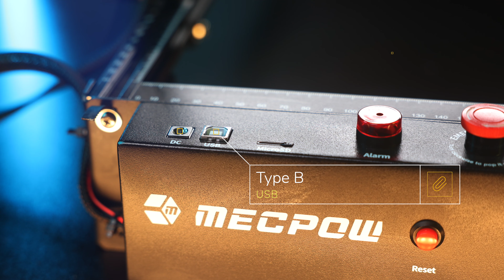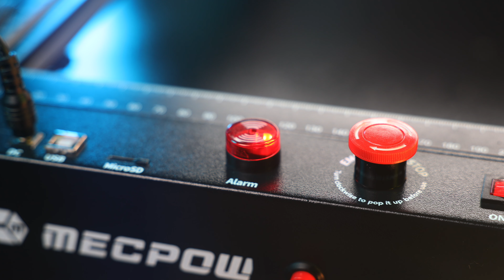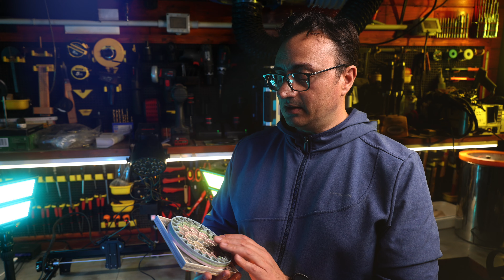X3 Pro - Economico, Perfetto per chi comincia?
Utilizzo gli incisori laser dalla loro prima comparsa nel mondo degli hobbisti. Ho colto l'occasione di questa recensione per raccontarvi un po la mia esperienza in merito e descrivervi le enormi potenzialità di questo strumento oggi divenuto economico e sicuramente molto più performante rispetto i mprimi laser.

Iniziare con un laser da 10W oggi, con un piccolo budget, ti apre la strada ad una molteplicità di possibili lavorazioni un tempo appannaggio di macchine molto più costose non accessibili a noi hobbisti.

- Occhiali di protezione certificati CE per diverse lunghezze d'onda

Link per l'acquisto materiali:
- Compensato di Betulla 600x400mm da 3mm
- Compensato di Pioppo 420x300mm da 3mm
- MDF 420x300mm da 3mm

Gli strumenti utilizzati nel mio lab li trovi nella mia pagina Amazon qui:

 Mi trovi anche qui, dove puoi trovare altre foto, dettagli , anticipazioni e progetti:

Potete scorrere tra i paragrafi, direttamente cliccando qui sotto. Il video è abbastanza lungo, in questo modo potete vederlo in più volte oppure potete guardare solo la parte che più vi interessa!
00:00 | Intro
00:50 | La potenza dei laser cresce negli anni
01:58 | Descrizione del Mecpow X3 Pro
11:28 | Test di incisione su vari materiali
14:15 | Test di taglio su MDF 4mm
19:06 | Considerazioni finali varie
24:51 | Altri test in coda...

License owner - Geppetto Digitale